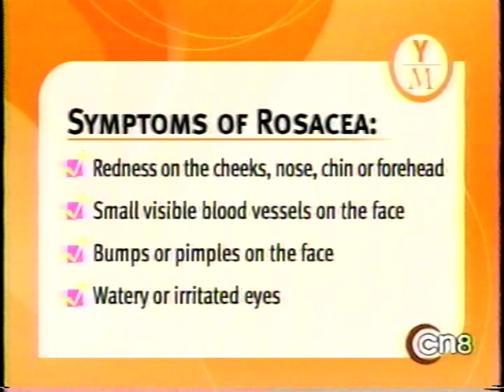Dr. Bernstein Rosacea CN8 News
Dr. Eric Bernstein of Mainline Center for Laser Surgery educates on CN8 about Rosacea and how to safely treat it with laser surgery.